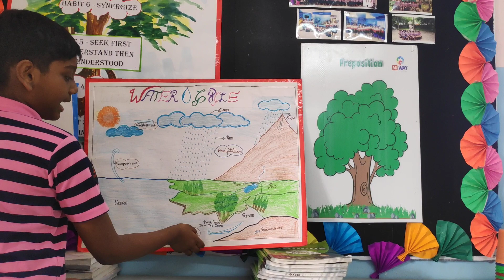Raja Kaarthick from grade IV - picture explanation method